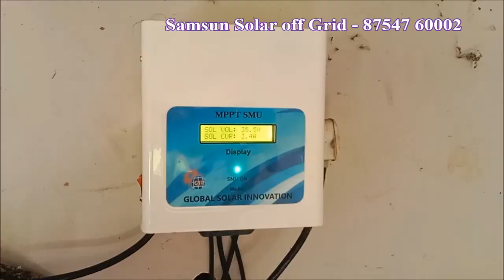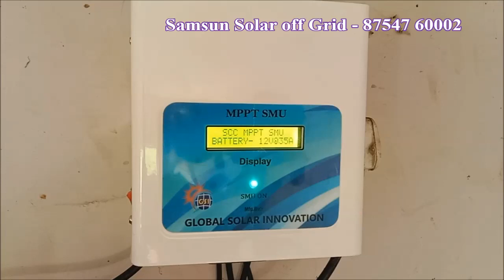Samsun Solar Movie Off Grid Panthanallur